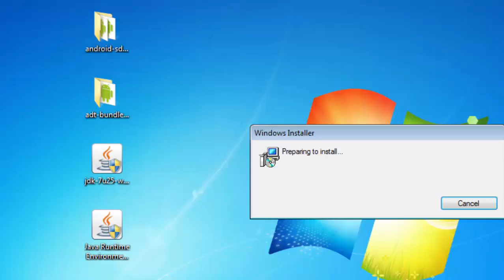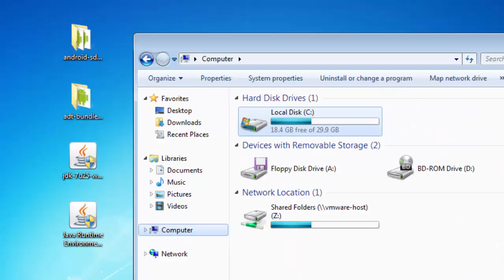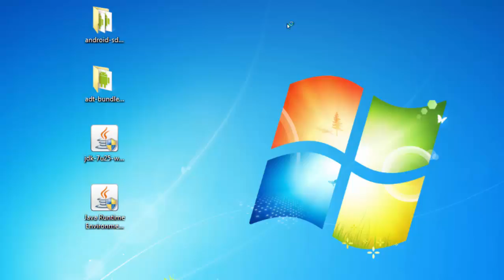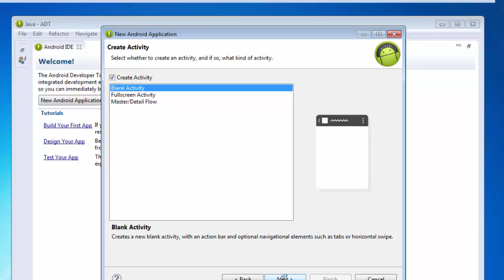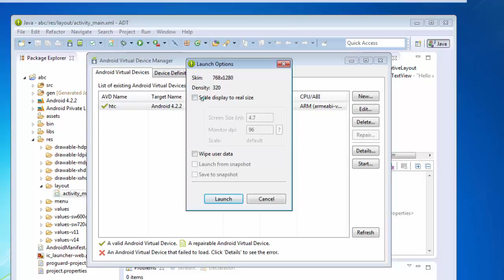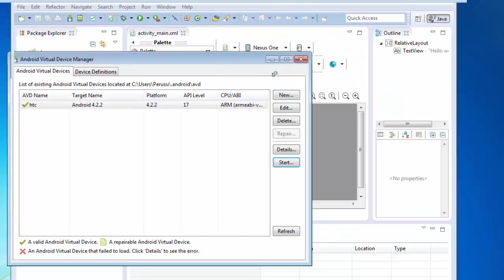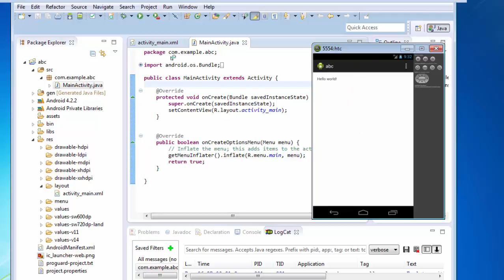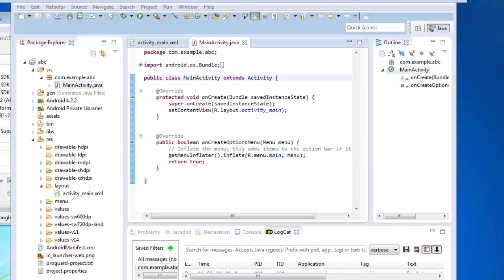Install Eclipse for android Completely Offline!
Works 100 %